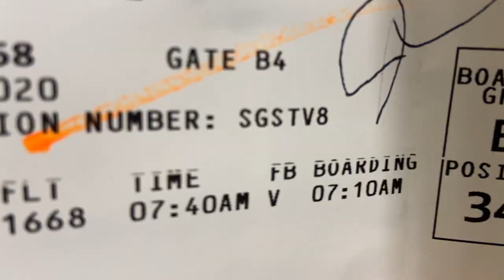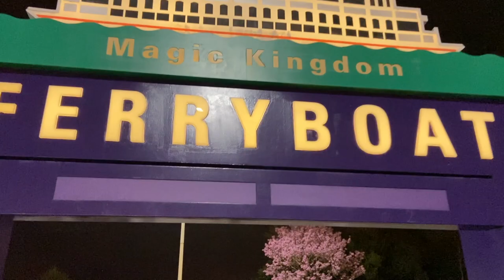Towson University Pom Squad: UDA Nationals 2020